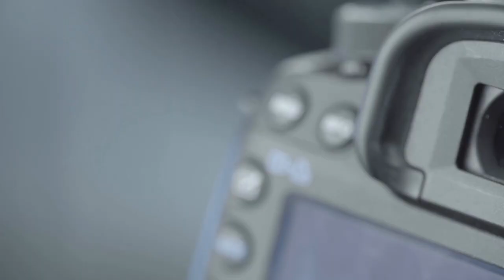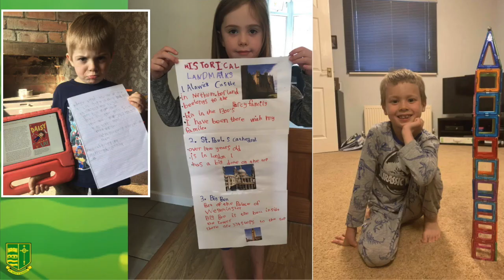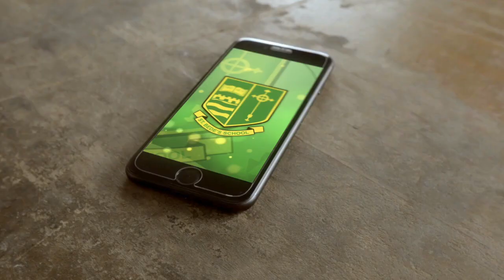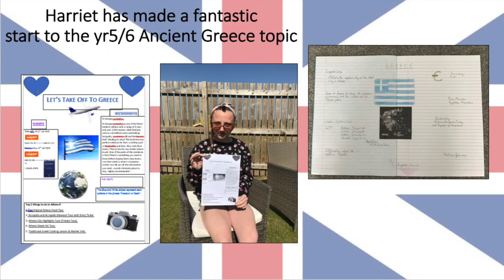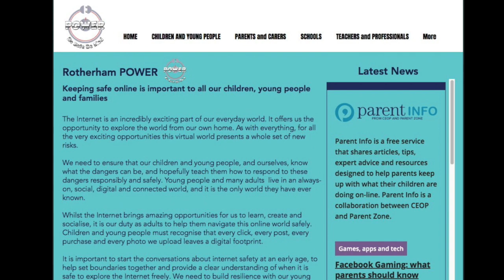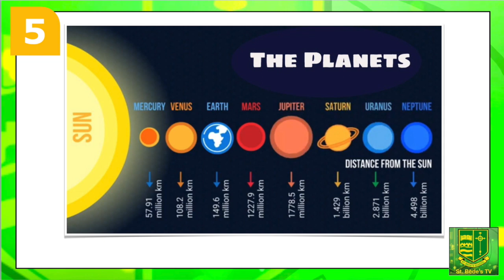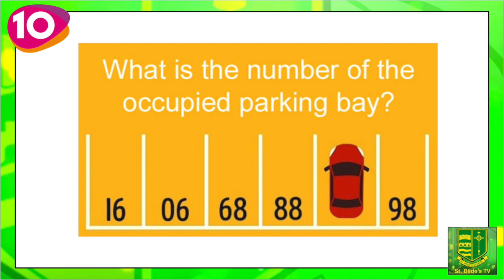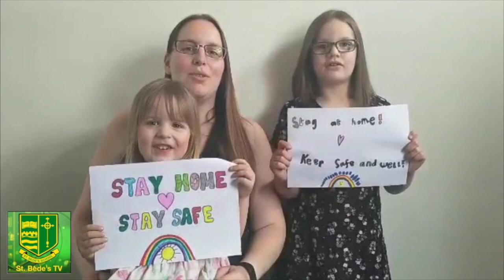St. Bede's TV - Episode 6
Thanks to everyone who contributed to this 6th episode - please keep your photos, clips and artwork rolling in.